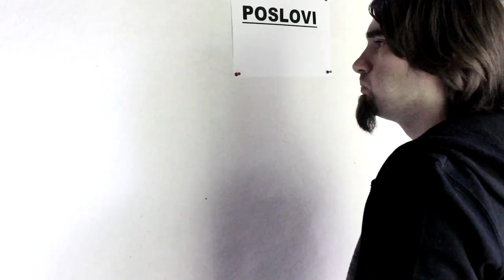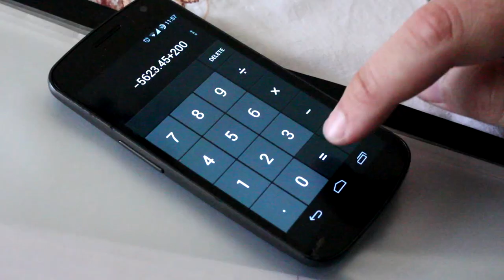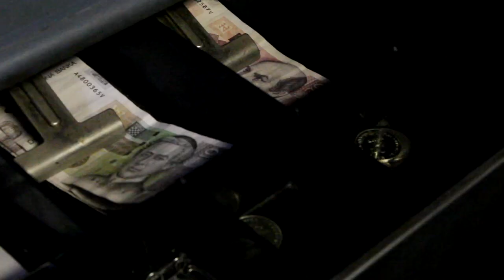Udruga Novi Film MODERNA HRVATSKA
Satirični video spot nastao prema predlošku pjesme MODERNA DJEVOJKA Jure Stublića i grupe Film.

Vokal: Krešimir Pejić
Glazba & audio produkcija: Ivan Sakoman
Back vokali: Luka Pejić, Mato Zeba
Kamera, režija i montaža: Braća Pejić
U spotu glume: Kristijan Hvasta, Luka Pejić, Igor Vilupek, Krešimir Pejić, Davorin Ćuti, Mislav Rotim, Dario Podhorski, Marko Bagić, Ines Bartolotti

Posebna zahvala Zlatku Krpanu, vlasniku ugostiteljskog obrta PALILULA u Višnjevcu.

"Jednog dana kada ostarimo, kada budemo matori i nikakvi, kada nam ostanu tek priče iz mladosti za naše unuke i šačicu onih koji će nas imati volje poslušati, pričati ćemo bajkovitu priču o Hrvatskoj na rubu 21. stoljeća, s nostalgijom i knedlom u grlu raspredat ćemo o zemlji čudnovate korupcije, simpatičnog nepotizma, veselih bježanja preko granice, druženja na birou, jednog velikog festivala demokracije. Sa suzom u oku sjećat ćemo se vremena kad je čovjek bio mali, a institucije su radile svoj posao. Ovo je naš trag koji odašiljemo u beskrajna prostranstva kozmosa. Neka se zna kako je bilo dobro tog ljeta gospodnjeg 2015. godine." UDRUGA NOVI FILM

Osijek, svibanj 2015.